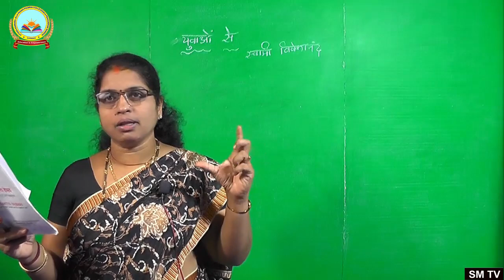1st PU Hindi .Yuvao se Lekhak swami vivekananda part -3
1st PU Hindi .Yuvao se
Lekhak swami vivekananda part -3
BY  ; Veena kamat
A.V.Baliga college, kumta